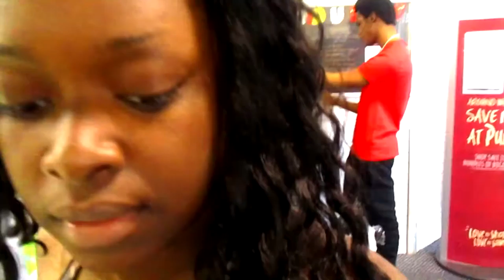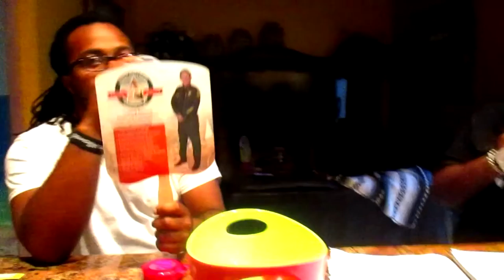A Day In My Life #1 SimplySasha414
MY LINKS!